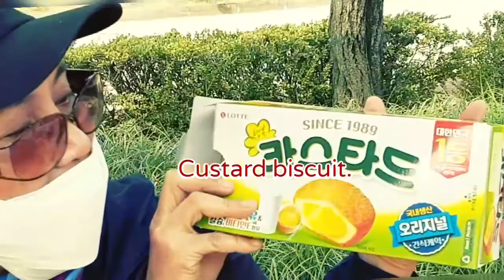Biking and Canoeing.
Biking and watching korean while practing canoeing made me a joyful day.